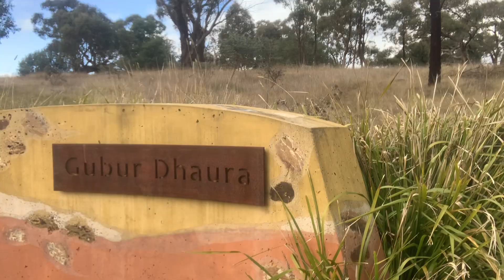Vol. 240702 - ZSHMP - Mindful walking at Gubur Dhaura in Franklin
ZenSpa-Hypa Mamas Palms & Co.
Find. Follow & Fan-Mail-Forum
Our Series: Flop. Float. Fly.
zenspa-samadthi.me